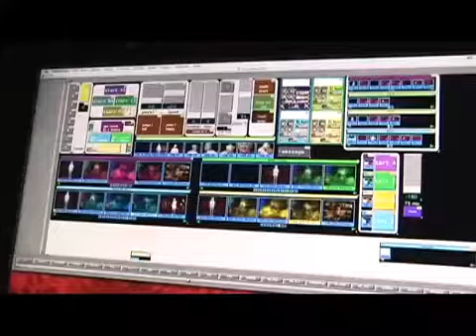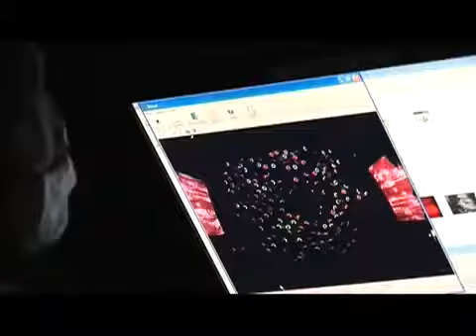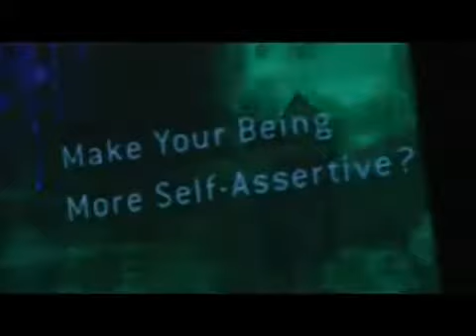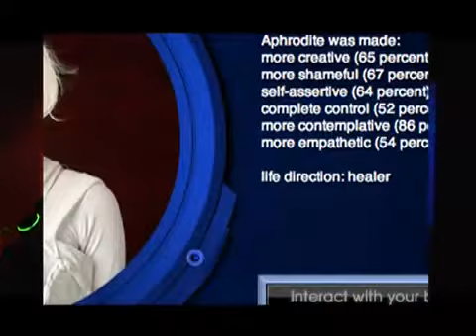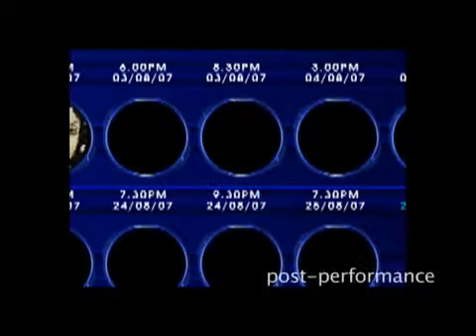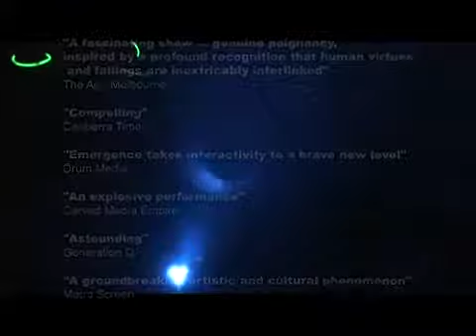Emergence (2007) - Nicole da Silva - Theater work